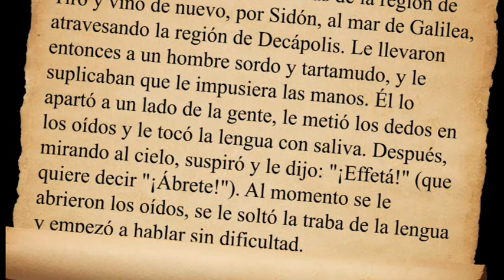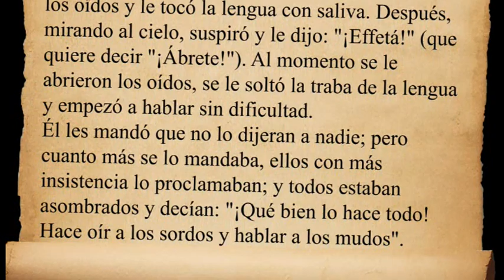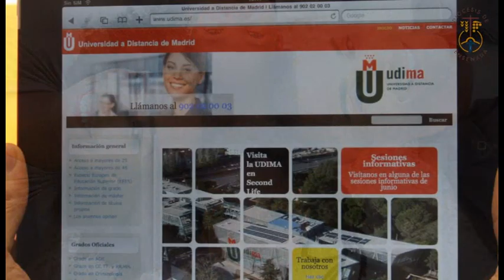La palabra del domingo XXIII tiempo ordinario 9 de septiembre 2012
Meditemos la buena nueva con Don Sigifredo Noriega B. primer obispo de Ensenada ahora  obispo electo de Zacatecas